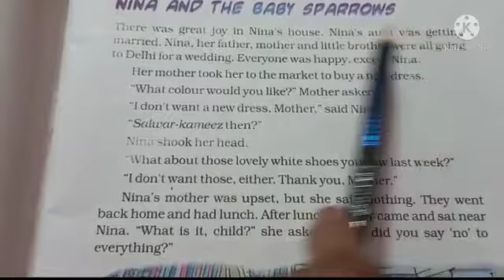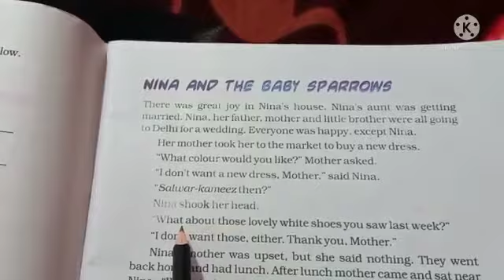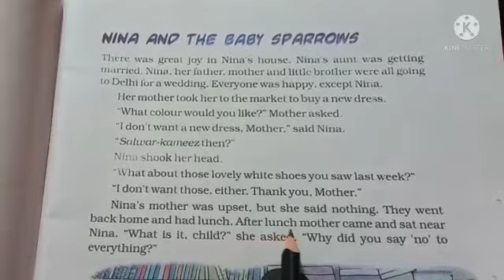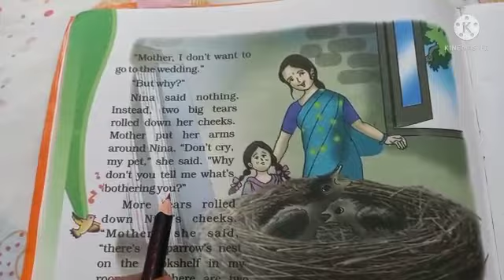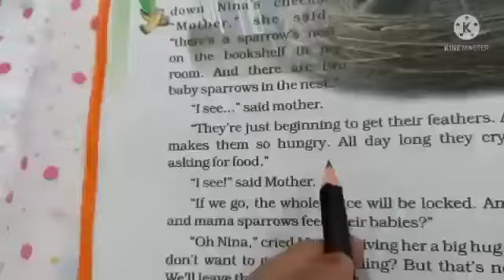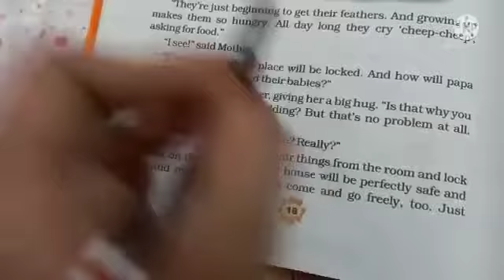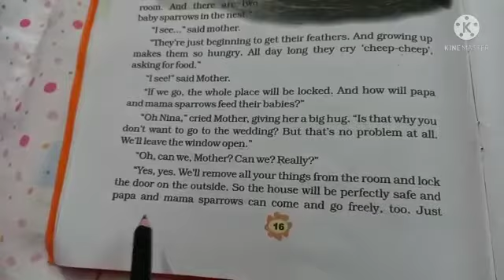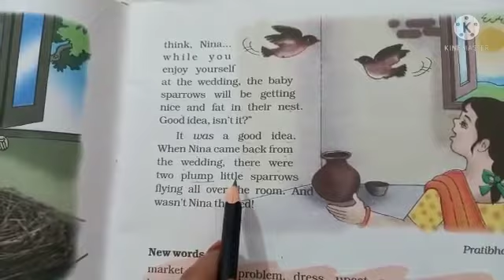Class -3 Subject - English Unit -3 Nina And The Baby sparrow ( Part -2)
Made By -  Ms. Shahin s.